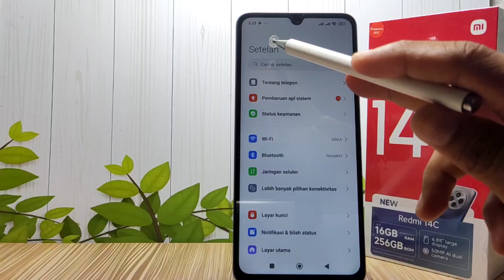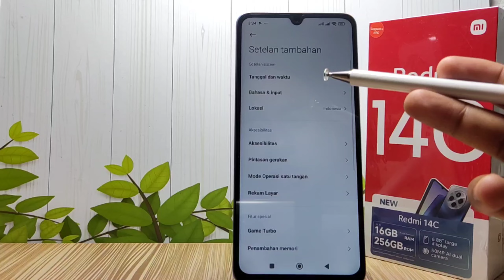Cara Mengaktifkan Opsi Pengembang Di HP Xiaomi Redmi 14C